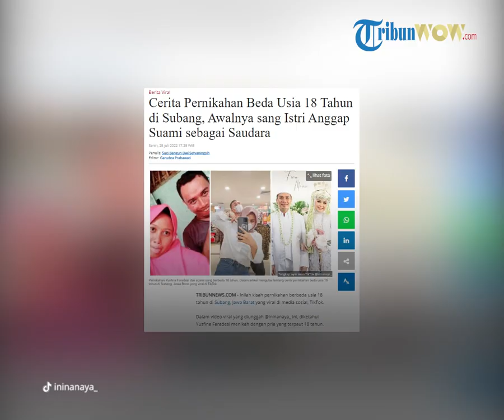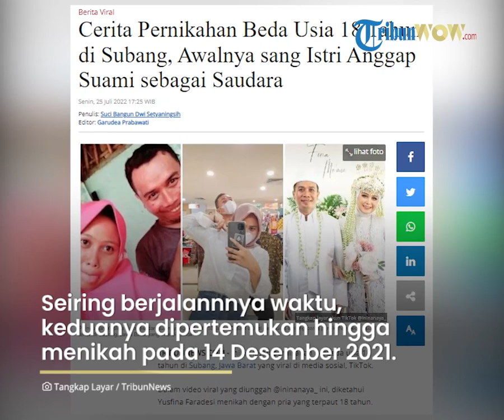Viral Pernikahan Beda 18 Tahun, Awalnya sang Istri Anggap Suami sebagai Saudara, Ternyata Berjodoh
Dalam video viral yang diunggah @ininanaya_ ini, diketahui Yusfina Faradesi menikah dengan pria yang terpaut 18 tahun.

Saat ini,Yusfina berusia 24 tahun, sedangkan suaminya yang bernama Uming atau Kang Uming berumur 42 tahun.

Menurut Yusfina, awal pertemuannya dengan Kang Uming terjadi pada tahun 2016 di Subang.

Pada waktu, ia tinggal bersama bibinya semasa kuliah.

Tak disangka, rumah bibi dari Yusfina dengan rumah Kang Umil berdekatan hingga menjalin komunikasi dan menikah.

Konfirmasi Tribunnews.com

Dikonfirmasi Tribunnews.com, Yusfina Faradesi mengungkapkan, suaminya yang bernama Uming atau akrab dipanggil Kang Umil merupakan sepupu dari bibinya.

Awalnya, Yusfina menganggap suaminya adalah bagian dari keluarganya.

"Jadi, awalnya saya itu tinggal di Madura karena bapak saya orang Madura, ibu saya orang Subang, terus saya kuliah ke Subang di tahun 2016."

"Posisi saya tinggal sama bibi saya karena ibu saya di luar negeri, kebetulan rumah bibi sama rumah suami berdekatan dan suami saya itu sepupuan sama suami bibi saya," kata Yusfina, Kamis (22/7/2022).

Yusfina pun tak menyangka, orang yang dianggapnya sebagai saudara, kini menjadi suaminya.

"Dulunya sih saya menganggap suami saya ya cuma saudara ya dan kebetulan saya suka mengasuh keponakan suami saya, yaitu anaknya kakak suami saya," jelasnya.

Sebelumnya, Yusfina menyebut, suami dan dirinya dulu sempat mempunyai pasangan masing-masing.

Namun, seiring berjalannnya waktu, keduanya kembali dipertemukan dan berjodoh hingga menikah pada 14 Desember 2021.

Beda Usia 18 Tahun

Lebih jauh, Yusfina menceritakan pernikahannya yang berbeda usia 18 tahun dengan sang suami.

"Jarak usia saya sama suami itu 18 tahun, suami sekarang 42 dan saya 24 tahun," ungkapnya.

Meski terpaut 18 tahun, tak mengurungkan niat Yusfina untuk menikah dengan Kang Uming.

Sebab, Kang Uming dinilai orang yang baik.

"Saya yakin menikah dengan beliau karena beliau baik sangat-sangat baik dan yang terpenting mau serius sama saya menikah karena ibadah," kata Yusfina.

"Meskipun kita terpaut 18 tahun, its okay nggak masalah. Menurut saya agar tetap harmonis itu harus saling percaya saling mengerti satu sama lain, komunikasi yang baik, in shaa Allah hubungan akan harmonis," ucap Yusfina.

Perempuan yang kini menjadi ibu rumah tangga ini, berharap keluarga kecilnya diberikan kebahagiaan.

"Harapan saya untuk keluarga kecil saya adalah bahagia, cepat diberi momongan, berkah rumah tangganya, dan bisa bersama di dunia dan akhirat," ungkapnya.

Tanggapan setelah Video Viral

Setelah video perjalanan cinta Yusfina dan Kang Uming diunggah di akun TikTok @ininanaya_ , kini mendapat banyak respons dan viral.

Yusfina pun tak menyangka videonya bakal viral.

"Alhamdulillah saya senang walaupun kaget. Untuk komentar warganet saya happy aja, meskipun komentarnya kadang suka aneh gitu tapi saya ambil yang baiknya," katanya.

Hingga Senin (25/7/2022) siang, video tersebut telah dilihat lebih dari 2 juta.

Kemudian, disukai lebih dari 120 ribu. (*)

Artikel ini telah tayang di Tribunnews.com dengan judul Cerita Pernikahan Beda Usia 18 Tahun di Subang, Awalnya sang Istri Anggap Suami sebagai Saudara,